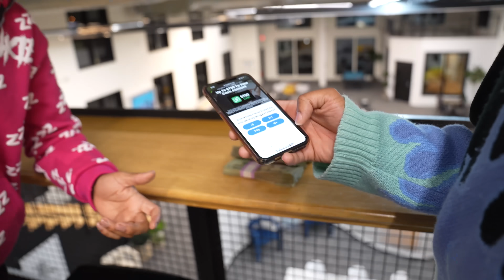20 WOMEN VS 1 COMEDIAN : LIL DUVAL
ALL SOCIALS- @RYANWITDASAUCE